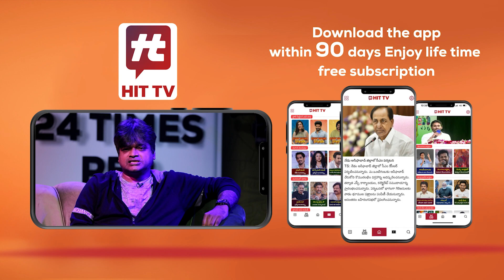వెల్లుల్లి తింటున్నారా..? అయితే ఆ వ్యాధి మీకు రాదు..! | Home Remedies Health Tips@AkarshaHealth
వెల్లుల్లి తింటున్నారా..? అయితే ఆ వ్యాధి మీకు రాదు..! | Home Remedies Health Tips @HitTVHealth